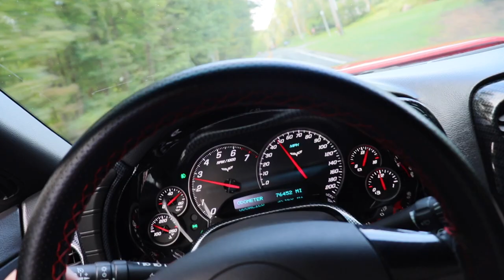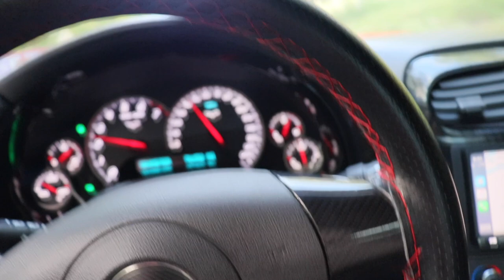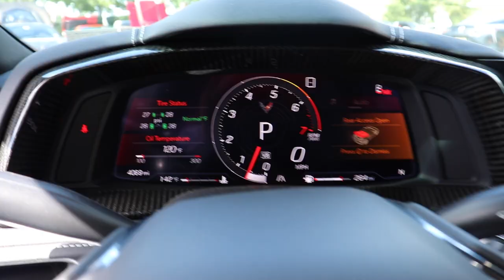This could be my next truck! Feat. Corvette Takeover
▬▬▬▬SUBMIT YOUR RIDE ▬▬▬▬▬
2 Min Max
PLEASE DON'T SEND A MONTAGE, SEND A WALKING AROUND OF YOUR TRUCK

▬▬▬▬CORVETTE C6 AERO PARTS ▬▬▬▬▬
3M Tape
C6 BASE Side Skirts
C6 BASE Front Splitter
C6 BASE Rear Spoiler

▬▬▬▬Products I use on my Colorado ▬▬▬▬▬
COLORADO HEADLIGHTS
Z71 DECAL
Interior Pads
Led Taillight
Rough County 6” Lift Kit
Rough Country Leveling Kit
Exhaust Tip (Make sure it is the size you want).
Stubby Antena
Bed Lights
Third Break light/Bed light
Cold Air Intake
Break Calipers Kit (Make sure to pick your color)
Lug Nuts Kit
Bed LED Lights
Tint "Black"
Wrap kit
Knifeless 3M tape
Vinyl Wrap

Ceramic Coat
Adam's Shampoo
CarPor Iron X
Microfiber towel
Tire Shine
Brilliant Glaze
Wheel Cleaner
Power Washer

▬▬▬▬Products I use on my Corvette▬▬▬▬▬
Sony AVX3000
Radio replacement Interface
▬▬▬▬Tools▬▬▬▬▬▬▬▬▬▬▬▬▬▬▬▬
Car/truck trim tools
Drill Extension
24 MM Socket
Socket Extension
15 MM Socket
Black Vinyl
Heat Gun
Vinyl Install kit
▬▬▬▬Garage Upgrades▬▬▬▬▬▬▬▬▬▬▬▬
- LED STRIP LIGHTS (the ones I installed)
- Garage LED (replaces your regular bulb)
- Garate Inserts
- Magnetic Windows

Due to factors beyond the control of MattysGarage, I cannot guarantee against improper use or unauthorized modifications of this information. I assume no liability for property damage or injury incurred as a result of any of the information contained in this video. Use this information at your own risk. I recommend safe practices when working on vehicles and or with tools seen or implied in this video. Due to factors beyond the control of MattysGarage, no information contained in this video shall create any expressed or implied warranty or guarantee of any particular result. Any injury, damage, or loss that may result from improper use of these tools, equipment, or from the information contained in this video is the sole responsibility of the user and not MattysGarage.

Category
Autos & Vehicles